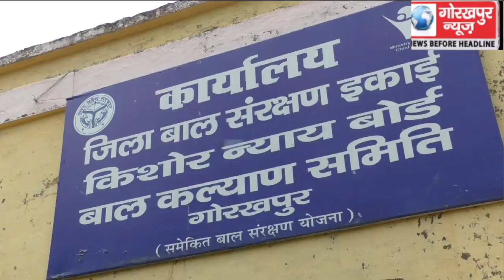महिला के पति ने ठुकराया तो उसकी भाभी ने अपनाया,अपने बच्चे के साथ दर-दर भटकने के बाद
महिला के पति ने ठुकराया तो उसकी भाभी ने अपनाया,अपने बच्चे के साथ दर-दर भटकने के बाद पहुॅची गोरखपुर, बाल संरक्षण अधिकारी ने उनके परिजनों को सौंपा, मामला उरुवा व बेलघाट थाने का